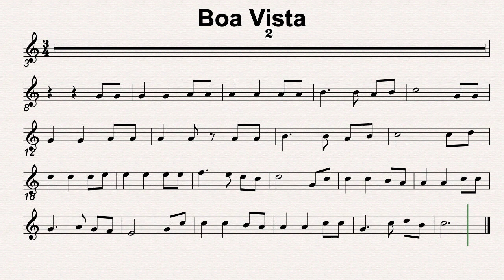C Maj 34 Boa Vista 80bmp